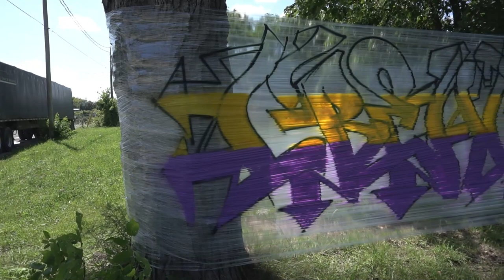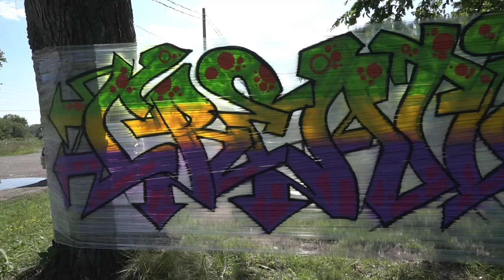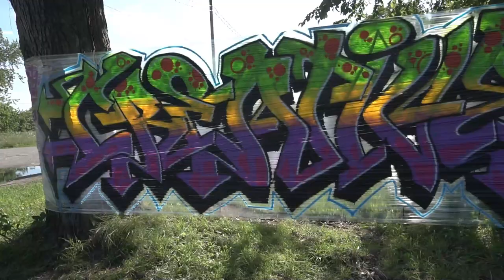"CREATIVE" Graffiti On Cellophane Plastic Wrap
A graffiti piece I did on some cellophane plastic wrap! The plastic wrap is not as good as a wall, but overall it was a good experience. It says "Creative".